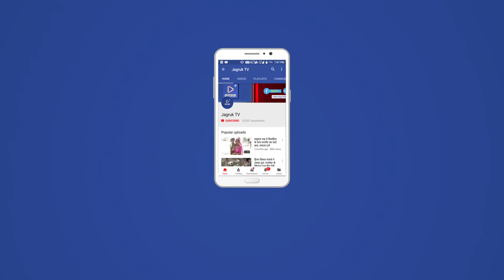JAGRUK TV : धनला | जोश व उंमग के साथ निकली तिरंगा यात्रा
जोश व उंमग के साथ निकली तिरंगा यात्रा
धनला-धनला भाजपा  मंडल की तिरंगा यात्रा ओसियां मातामंदिर के प्रांगण से भारत माता की जयकारो के बिच मारवाड़ जंक्शन प्रधान सुमेरसिह व उपप्रधान भवरलाल सुमन ने तिरंगा वाहन रैली को रवाना किया ईस अवसर पर रैली प्रभारी सवाईसिंह, मंडल महामंत्री जगदीश सोलंकी, राजु सोनी,जोगेंद्र सिह, मेघाराम, रमेश नायक,रामलाल, जिलामंत्री डुंगरसिह, मंडल अध्यक्ष भवानी सिह, महिला मोर्चा रेखा जैन सहित अनेक कार्यकर्ता रैली मे सम्मिलित हुए